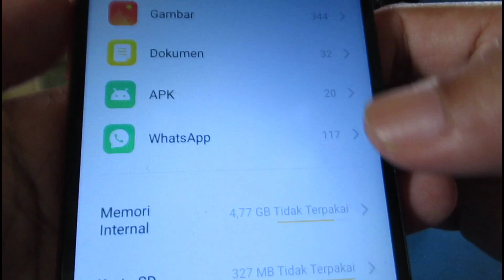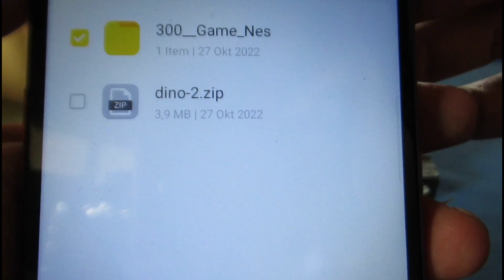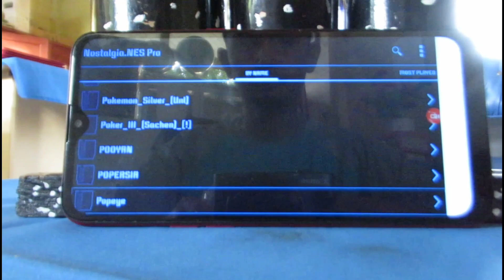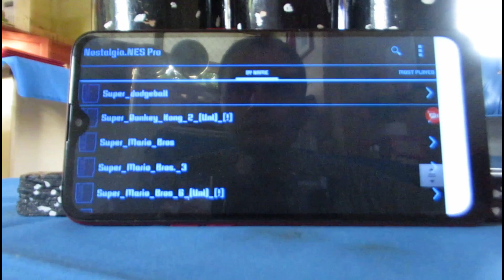Game Nes / Snes || hape android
Game jadul yang masih bagus untuk di mainkan apalagi di hape android.